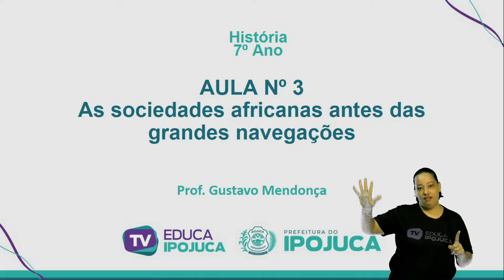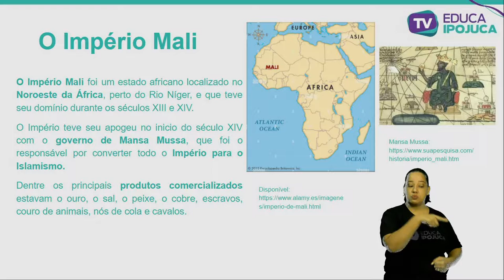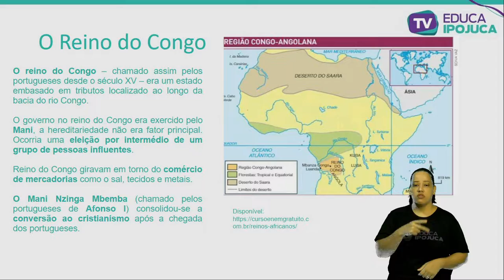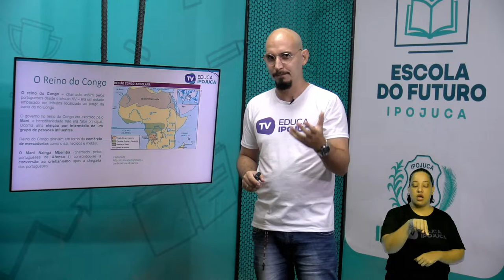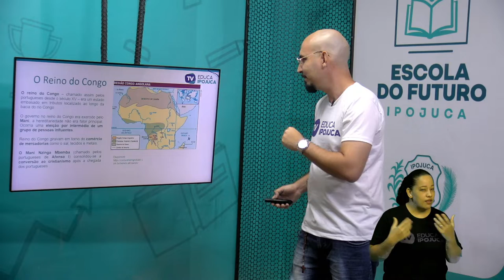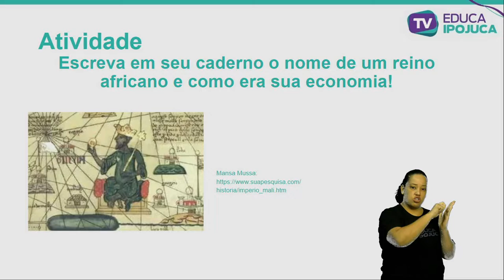HISTÓRIA AS SOCIEDADES AFRICANAS ANTES DAS GRANDES NAVEGAÇÕES 7 ANO AULA N°003